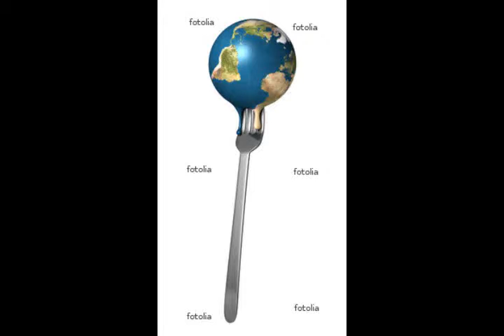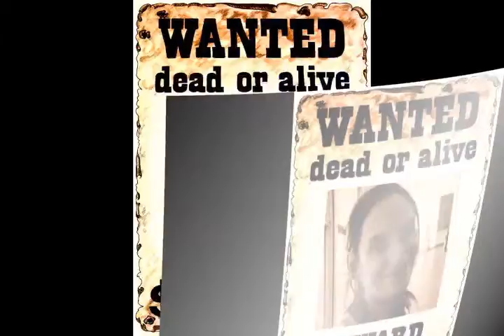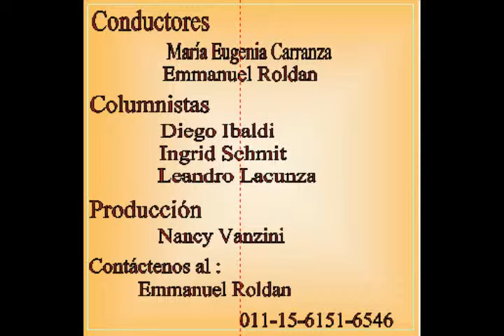Quinto Programa - Noticias Locas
Seccion del Programa de Tenedor Libre, donde se comentan las Noticias mas Locas del mundo de la mano de María Eugenia Carranza y Emmanuel Roldán.